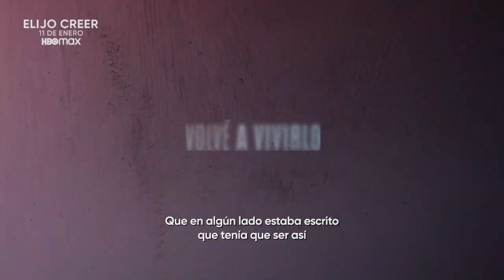Elijo creer | Teaser Oficial | HBO Max | Documental | Copa Mundial de Fútbol 2022 | Ricardo Darín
Volvé a sentir la emoción más grande del mundo…
recorramos juntos el camino del campeón.

Elijo Creer ⭐️⭐️⭐️ se estrena el 11 de enero, sólo en HBO Max.

Relatada por Ricardo Darín.

SINOPSIS

La película oficial de la AFA, narra, con testimonios de los protagonistas, contados desde la intimidad y en primera persona, el épico título obtenido en el último Mundial de Fútbol.
El film promete capturar la pasión y el orgullo que Argentina siente por su selección de fútbol, ofreciendo a los espectadores una experiencia única e inolvidable.
Elijo Creer se presenta como un conmovedor homenaje a la tenacidad y dedicación de la selección argentina en su búsqueda de la gloria en el escenario internacional y tiene como objetivo que todos los hinchas de la selección puedan rememorar la obtención de la Copa del Mundo.